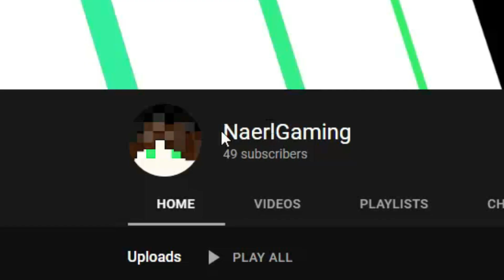My name is BAMBOOZLING everyone...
Nobody knows how to pronounce my name as intended!
This was a sort of placeholder upload, because my upload schedule has been terrible the past... 2 months... Expect another (longer) video soon!